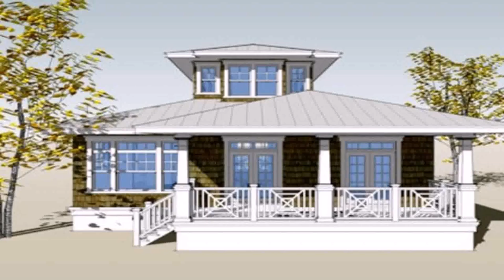House Interior Pictures In The Philippines (see description)